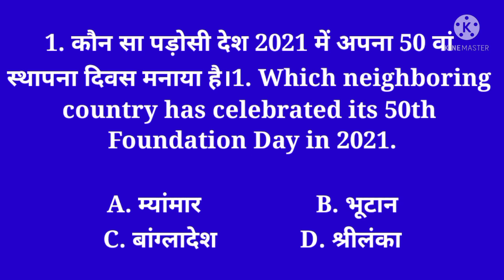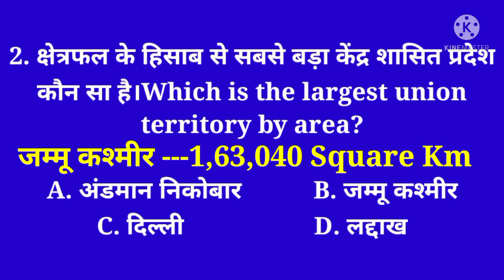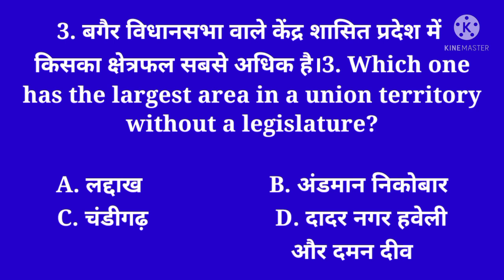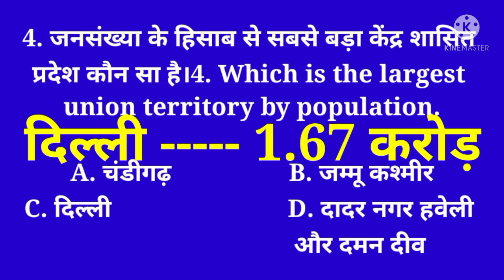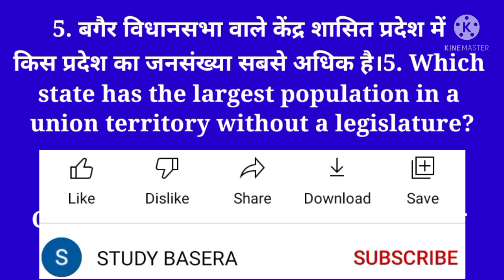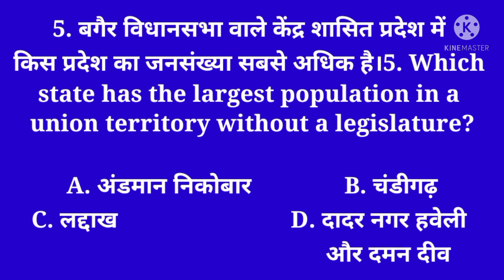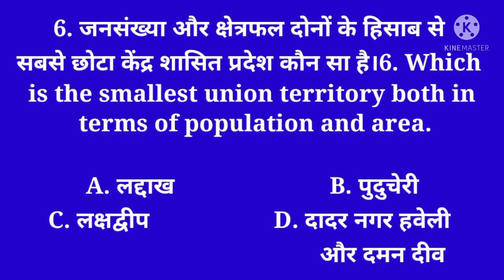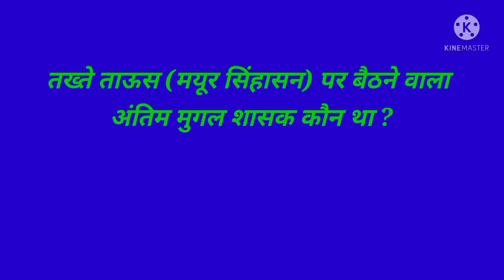ALL COMPETITIVE QUESTIONS ||KBC Questions/केन्द्र शासित प्रदेश//17 October 2021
Hi,